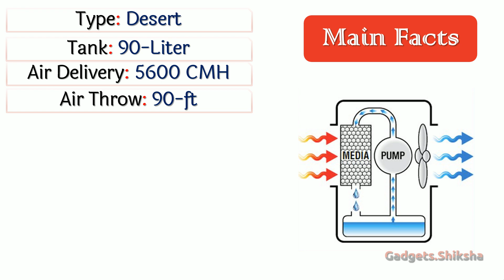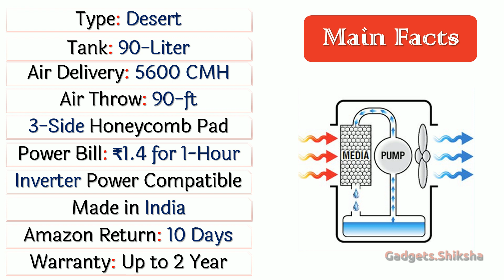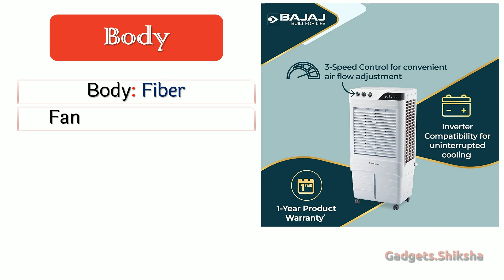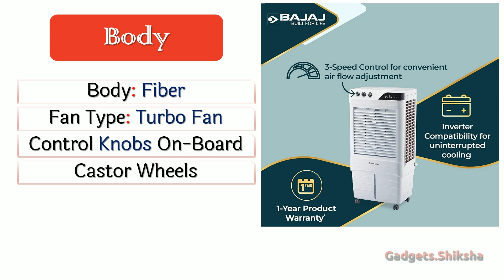🔥Bajaj DMH 90 Neo Review ► एयर कूलर ► 90L ► Bajaj Air Cooler ► Desert Cooler under 10000 in India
Looking for an efficacious air cooler for your home but don't want to dig too deep into your pocket? Check out the Bajaj DMH 90 Neo Air Cooler. It comes with a 90-liter water tank.

This 90-liter capacity cooler can cool up to 100 square feet of room space. Its powerful turbo fan cools effectively and can blow air up to 90 feet.

Bajaj DMH 90 Neo air cooler is desert-type. Its build quality is impressive. It has a low water alarm which ensures optimal water level. Plus, its castor wheels make it extremely easy to move from one room to another. All of this at an economical price of less than 10,000 rupees makes it the most suitable air cooler for your needs.